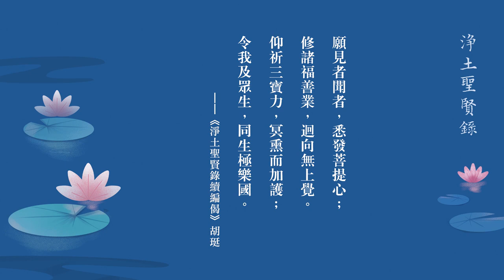淨土聖賢錄 第52集 牆壁上出現了觀音像｜清朝 宋孺人